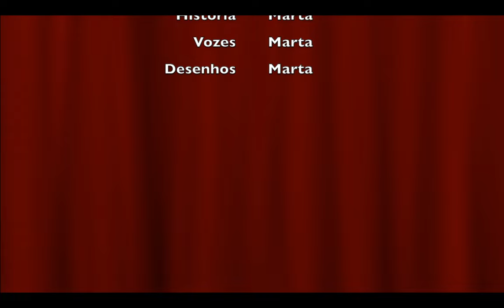O Melhor Natal de Sempre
Pequeno filme de Natal feito com Pinypons